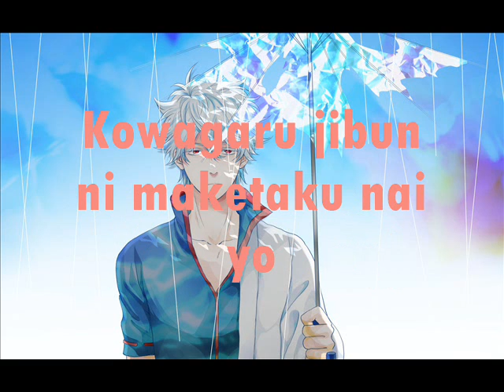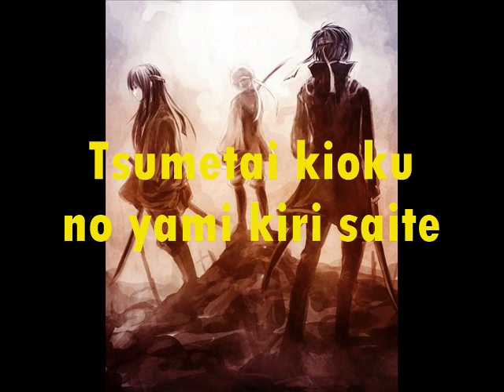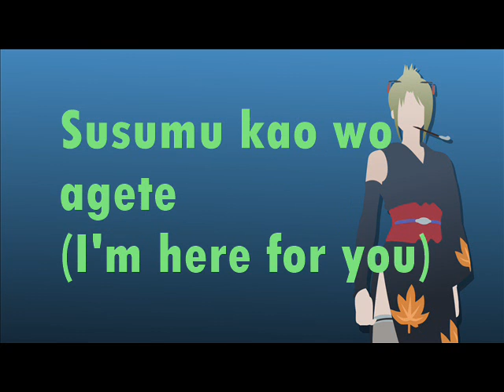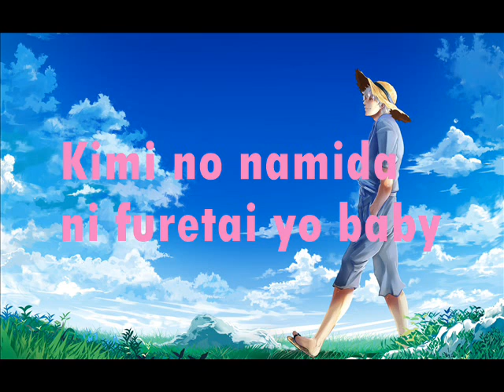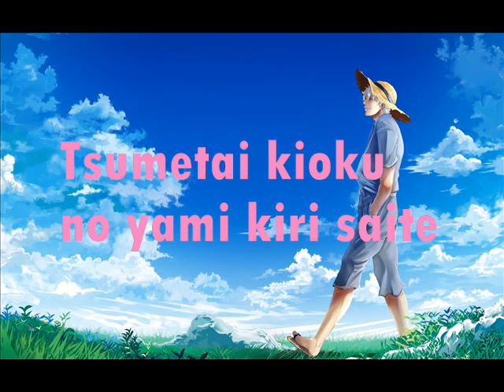Tommy Heavenly6 - Pray Lyrics (Gintama Opening)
I made lyrics video so that people around the world knows about the song and help their channels grow and their rating too.
All pictures from Google.